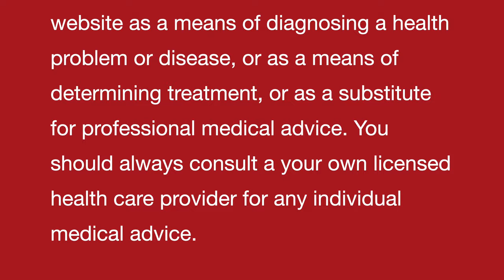SHINY HAIRS II An ancient Indian natural homemade remedy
Dr Khanna

SILKY HAIRS II An ancient Indian natural homemade remedy